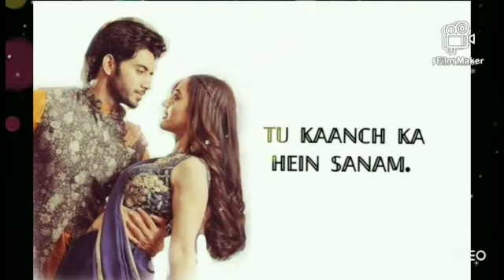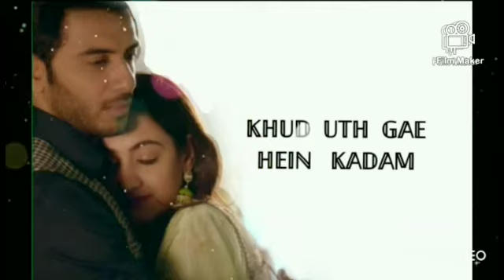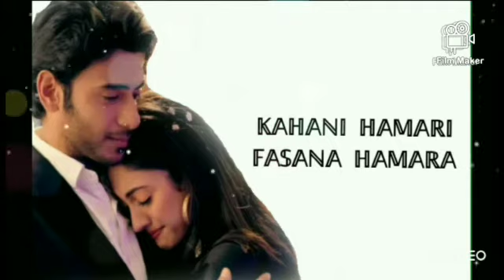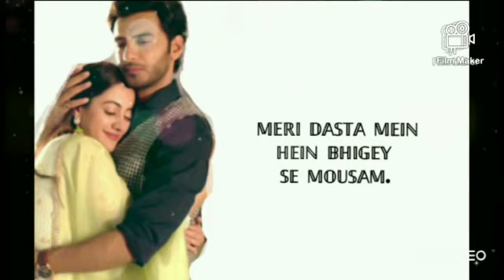Kahani Hamari lyrical video ( male and female version)/ yehh jadu hai jinn ka serial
Kahani hamari lyrical song / yehh jadu hai jinn ka serial